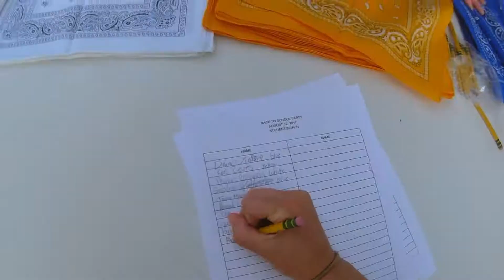c/o 18 sr party